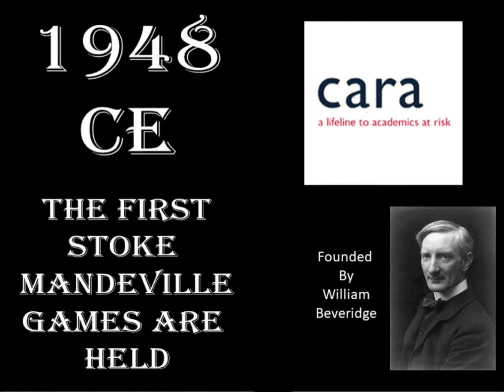Remember History - 1948 CE The Stoke Mandeville Games are Held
Remember History helps you to remember key Historical Dates using visual imagery. With these short videos you'll be able to embed the date in your mind and quickly recall it when needed. Never be caught out again in a debate, quiz night or exam with Remember History.

All these are also on TikTok @remember.history

to learn more about myself. I am an author and I also like to talk about using History to inspire new storytelling in my podcast The 8th Plot.